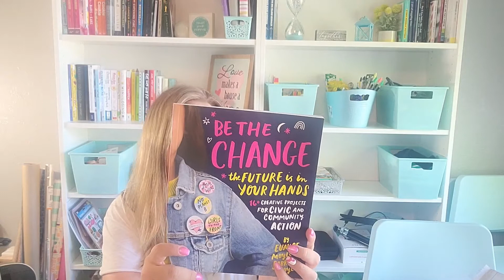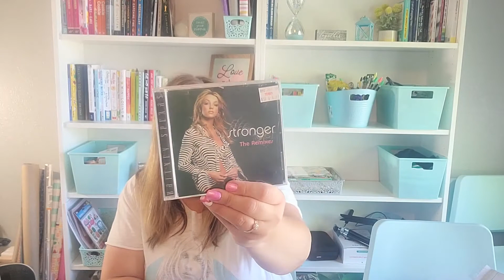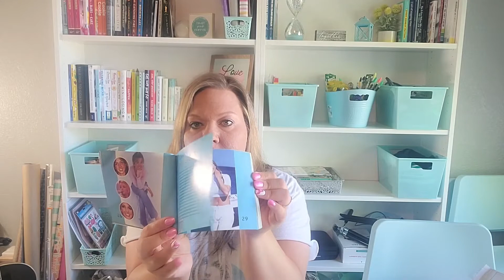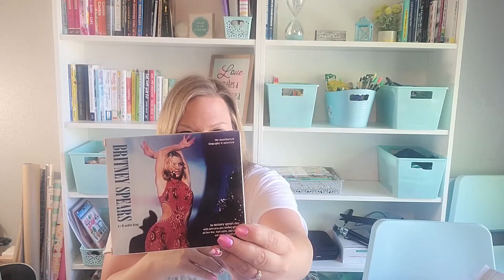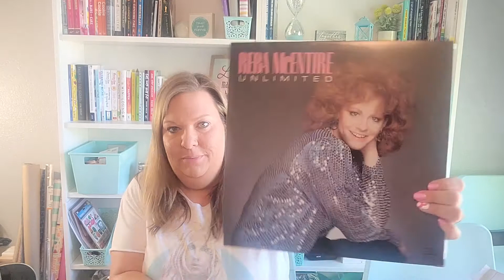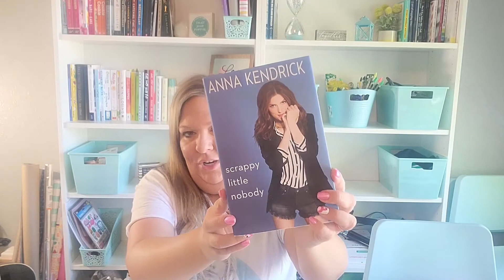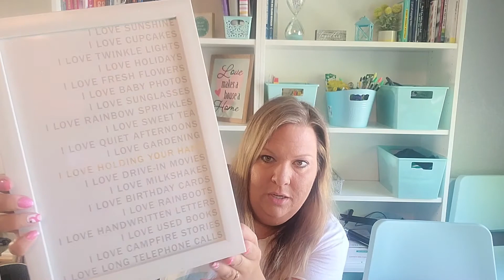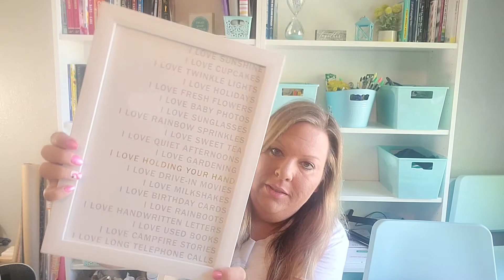FIVE BELOW HAUL and GARAGE SALE HAUL!!!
I grabbed a few things from FIVE BELOW!  I LOVE that store!!  But even more exciting is the GARAGE SALE FINDS!  SO MANY TREASURES!!  What are your favorite garage sale finds??